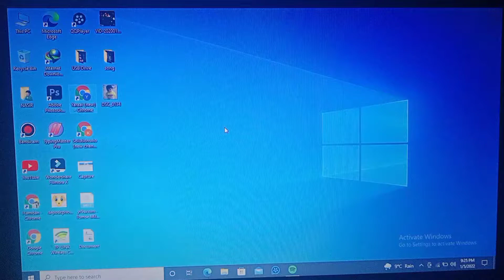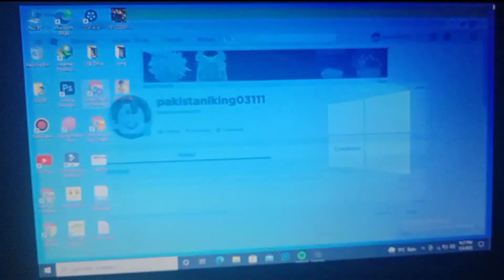HOW TO FIND YOU ROBLOX USER ID | SEE YOUR ID IN ROBLOX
how to find your roblox user id
how to see your id in roblox
Roblox User id
how to see Roblox id
how to check your roblox I'd